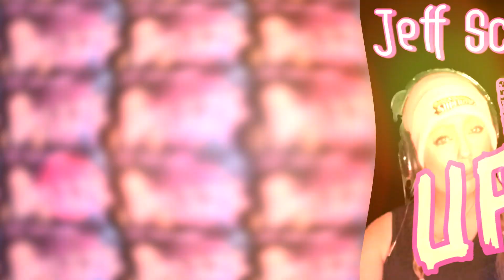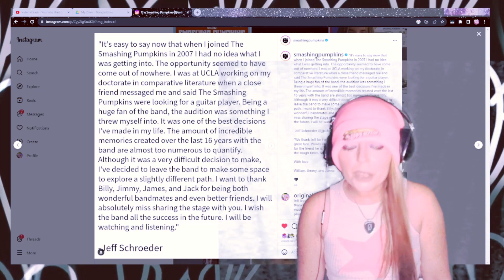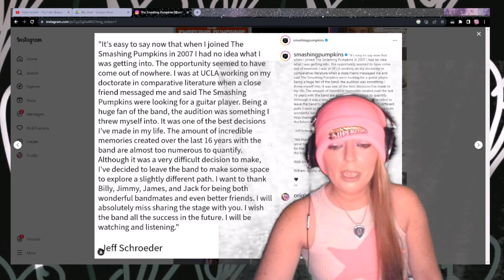UPDATE: I was wrong! Goodbye Jeff Schroeder | Smashing Pumpkins | These are the Days of Our Goodbyes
We finally this past Tuesday got the confirmation that Jeff Schroeder, Smashing Pumpkins guitar player since 2016, is leaving the band.  The rumor has been confirmed by Jeff and the band, fortunately Jeff is leaving on the best of terms and there is no inside drama to report, at least right now... haha
We'll miss you Jeff, goodbye and good luck! 💖
Call on me...

💜Background by  @TabithaStabitha